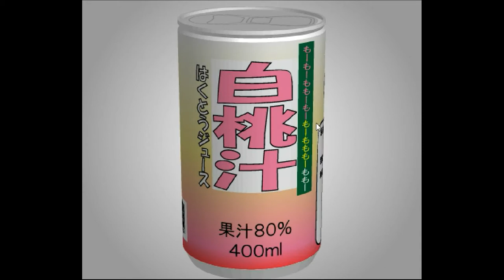TomoLaSiDo - Open Attempt Round Escape 22 Walkthrough